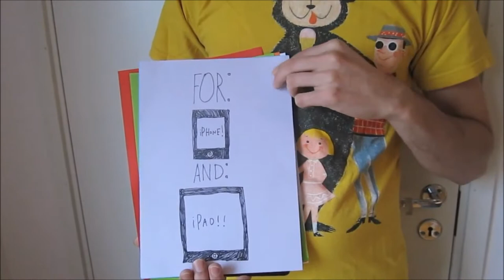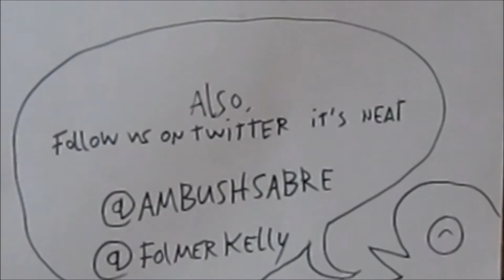Official Irrupt Launch Trailer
Irrupt by Sets and Settings

Sets and Settings proudly presents their first iOS game, IRRUPT!

IRRUPT is a fast paced game that requires quick reflexes, great timing, and strategic thinking on the fly.

Somewhere out there, a space station has reconfigured itself into two parts to avoid an incoming asteroid shower. But how will the crew get from one part of the station to the other? That's where you come in! Guide the never ending stream of brave astronauts as they attempt to reach safety. Tap and hold the screen to make your astronaut stop moving to avoid the falling asteroid blocks-- but be careful, once you let go, or your energy bar runs out, you'll boost forward at tremendous speeds.

To help you along the way, there are collectable powerups that will trigger turrets which shoot obstacles to bits. There are 3 different turet types: Big Slow Shot, Tripple Shot, and a devastating Laserbeam!

IRRUPT: How many can you save?